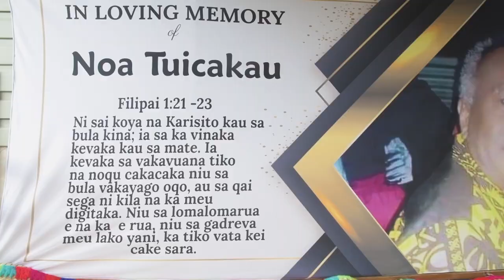Noa Tuicakau - Ceva Ni Cagi Kei Nalavani (Official Music Video)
Composed by: Sailosi Tuicakau

Music Producer: STR Studio | Saweni Lautoka
Video Producer: 21 Void Fiji